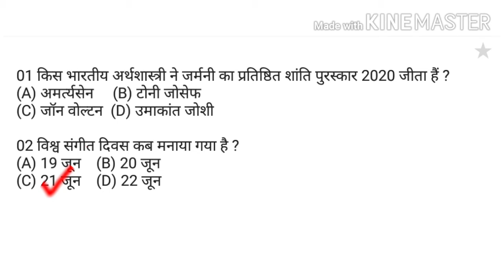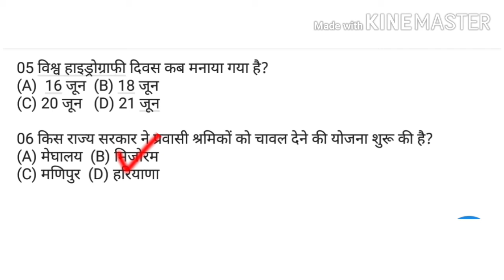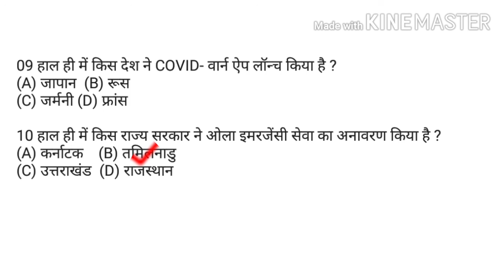22 जून Current Affairs| Daily Current Affairs 2020 Hindi| SSC|UPSC|RAILWAY|POLICE